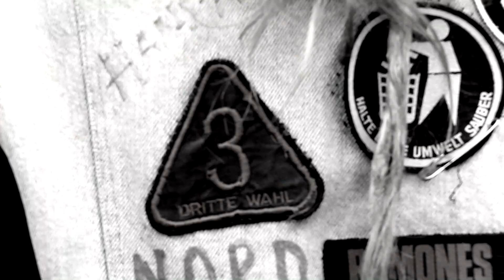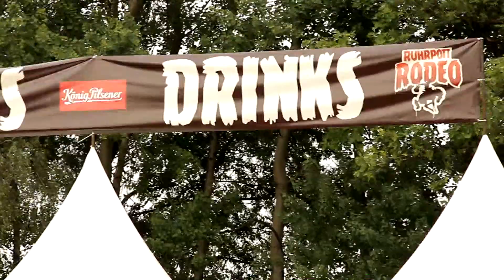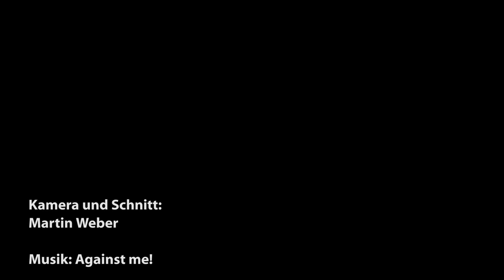Ruhrpott Rodeo 2014 - Punkrock!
Vom 29. bis 31. Mai 2014 fand wieder das Ruhrpott Rodeo Festival in Hünxe statt. Dieses Jahr standen unter anderem Against Me!, Terrorgruppe, Bad Religion, Pennywise, Cock Sparer, Turbonegro, Irié Revoltés, TV Smith, Buster Shuffle, Die Bullen und viele andere auf den beiden Bühnen.

Einen Festivalbericht dazu erschien in Punkrock! #20 und ist überall im Handel erhältlich oder versandkostenfrei unter: